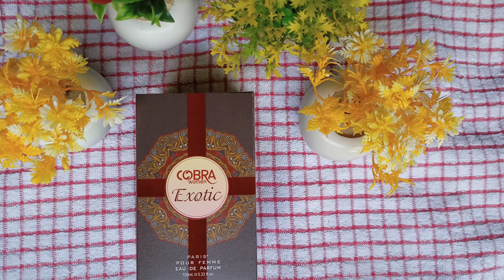ST. JONH Cobra Exotic perfume 100 ml Women 🚺 🚺 Eau de perfume. wonderful fragrance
exotic perfume
st jonhCobrabodyspray